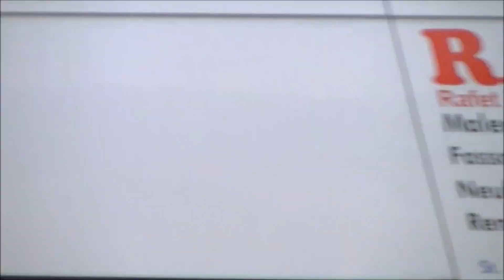Tram Basel Teil #08 [Full ᴴᴰ] [Bad Bahnhof - Messeplatz]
Tram Basel Teil #08
Bad Bahnhof - Messeplatz